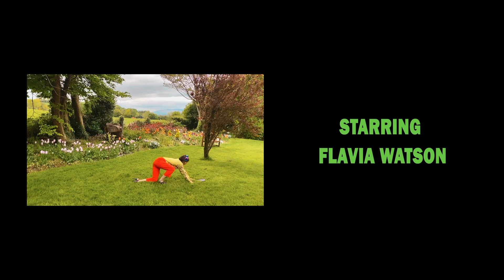FLAVIA - Switch (Official Music Video)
CREDITS:
Directed by: The Watson Sisters (Giulia & Flavia Watson)
Video Produced by: The Watson Sisters
Written and produced by: FLAVIA & Jacob Bitove
Video editing by: Jorge Sandoval & Flavia Watson
Vocal production: Aaron Berton
Mixed by: Mike Seaberg
Mastered by: Dan Coutant at Sun Room Mastering

SWITCH LYRICS:
Call the cops and I’ll show up at your door with my cuffs get you on the floor
Call for help, play demure, nothings gonna save you now except the safe word
Got the cure, call me sir, yeah I’ll be your Mr. Master
Mix the pain with the pleasure and it gets a little wetter, take you down now

I don’t wanna ask twice, on all fours playing nice get your punishment
Don’t you worry I’m concise when I hit the whip, no I never miss

Switch switch
Say the word and
Switch switch
Make you purr when I
Lick lick lick
Just say the word and I’ll be your little bitch now switch

Now you got a good grip on my thighs, I’m your prize, use 'em for friction
In the bath, on bed, or the couch, keep me hot in the kitchen
Can’t turn it off like a pig to the trough I come back for this nightly subscription
Got that crazy in my eyes, bitting on my lip, sometimes I’m a little psychotic.

You won’t have to ask twice, on all fours, playing nice, take my punishment
And I know that you're concise when you hit the whip, no you never miss

Switch switch
Switch switch
Make me purr when ya
Lick lick lick
Just say the word and you’ll be my little bitch now switch

Call me mommy, call me daddy either way I’ll keep you happy
Roll the dice every night who’s on their back, who’s upright
On my best behaviour, switching up the flavors
I started at the bottom and now I’m on top
Yeah switch